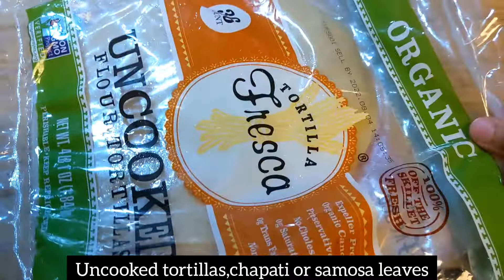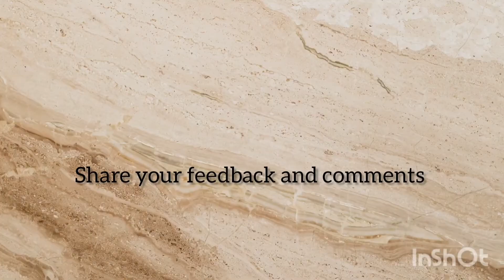കിടിലൻ ചിക്കൻ സമൂസ/ Easy Tasty Chicken Samosa /keralacuisine